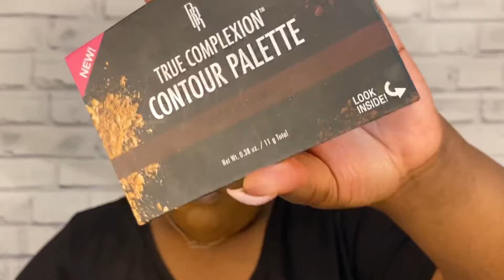Drugstore/Affordable Holiday Glam | DEVON DOMINIQUE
NYX Micro Brow Pencil in Espresso
Maybelline Fit me Concealer in shade 45
Colourpop No Filter Setting Powder in Banana
Morphe 35O2 Eyeshadow Palette shade Heat, Fire & Blaze
NYX Liquid Liner
Ardell Whispies Lashes
Rommel Scandaleyes Black Khol Pencil
Maybelline Big Shot Mascara in Baddest Black
Maybelline Baby Skin Instant Pore Eraser Primer
Maybelline Superstay Foundation 355 Coconut
Maybelline Fit Me Powder Foundation 355 Coconut
Black Radiance True Complexion Contour Kit in Dark to Deep
Milani Baked Blush in Dolce Pink
Maybelline Master Chrome Metallic Highlighter in Molten Gold
Colourpop X Ellarie “Ellarie” Lippie Pencil
Colourpop X Karrueche “Rooch” Ultra Matte Lip